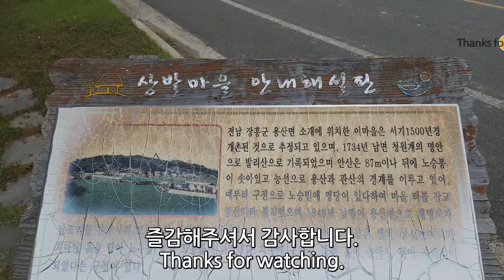한국 여행 : 장흥군 자라섬과 상발마을 전망대 /드론영상 (Richard Park/리차드박)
장흥군 자라섬과 상발마을 전망대 / Jangheung-gun Jarasum and Sangbal Village Observatory
주소 : 전남 장흥군 용산면 상발길 80
전남 장흥군 가볼만한 곳 장흥군 자라섬과 상발마을 전망대 드론 촬영 드론 영상 4K 리차드박 Richard Park